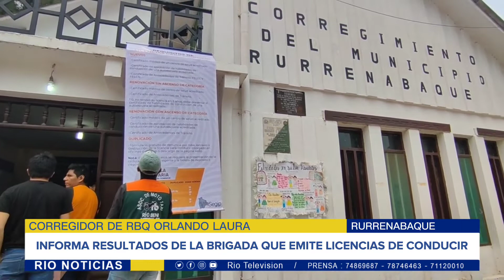CORREGIDOR INFORMA DE LA BRIGADA QUE EMITE LICENCIA DE CONDUCIR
Corregidor Orlando Laura, informa de los  resultados de la llegada de la Brigada que emite Licencias de conducir en distintas categorías  no hubo participación como se esperaba,sin embargo se harán gestiones para una próxima campaña incluida la emisión de cédulas de identidad.